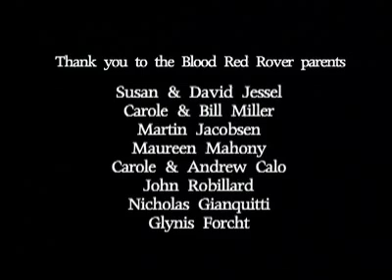Blood Red Rover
Al thought he had left those dark days on the playing fields behind him.

Cast
Charlotte Forcht :: Michael Dupuis ::  Michael Jessel :: Nicole Miller :: Ryan Jessel :: Brett Calo :: Holly Jacobsen :: Kevin Mahoney :: Ashley Robillard :: Britney Gianquitti:: Jeanine Lim

Crew
Written by George O'Connor
Directed by George O'Connor
Produced by Kevin Anderton
Photographed by Doug Emmett
Assistant Camera by Jonas Cox
Assistant Directed by Fonda Chin and Jeanine Lim
Edited by George O'Connor

Event/News
2004 Cookies Shorts Film Festival